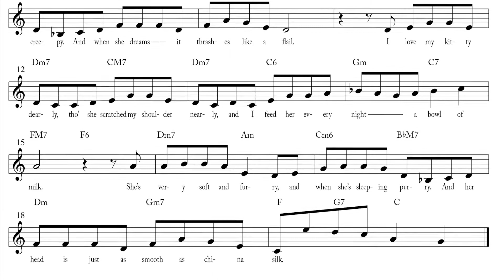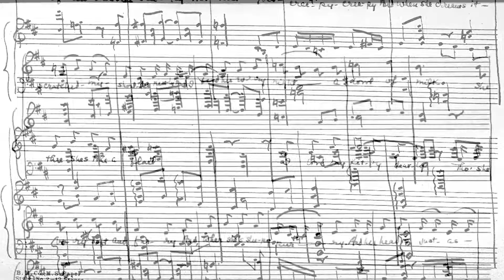Kitty - Kay Swift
Here are two versions of Kay Swift's nursery song "Kitty" with lyrics by her then-husband, James Warburg. The first version is for a jazz trio with a somewhat simplified melody and the second is for piano, played note-for-note from her manuscript. Free fake-book style sheet music to "Kitty" is available